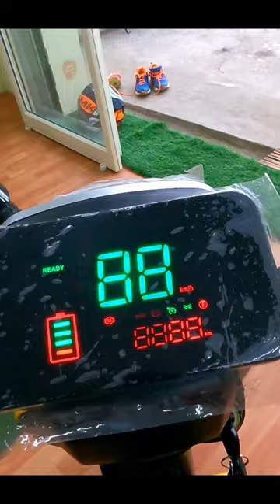Techo Electra saathi Electric scooter specifications & review in Telugu